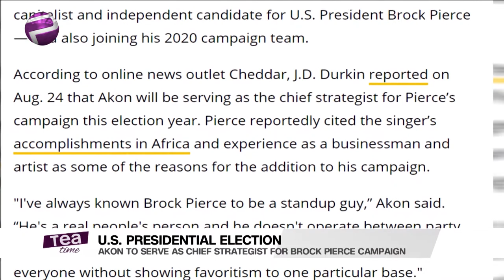Akon Serves As Chief Strategist For Brock Pierce's Presidential Campaign